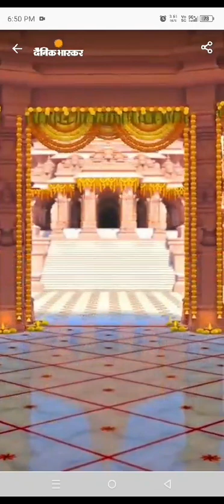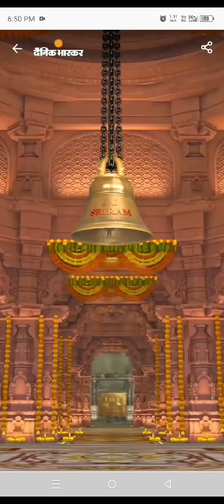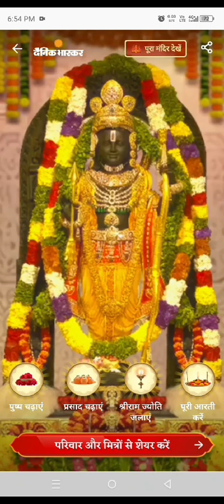Aayodha Ramlala Mandir Darshan